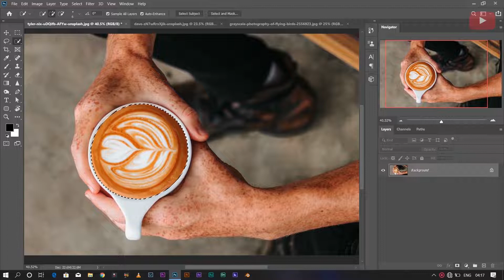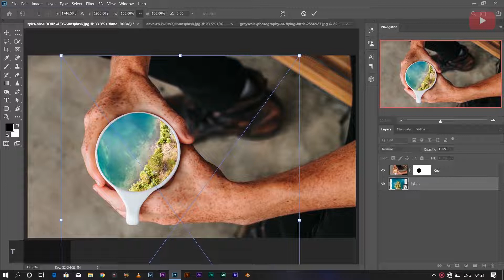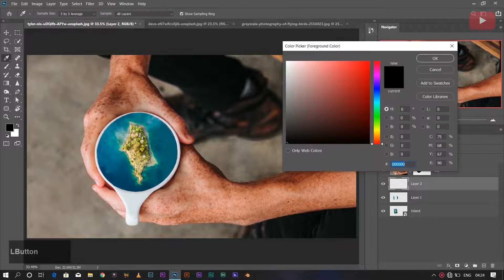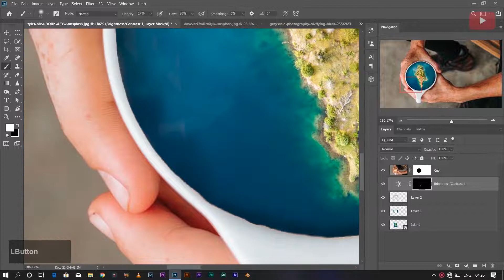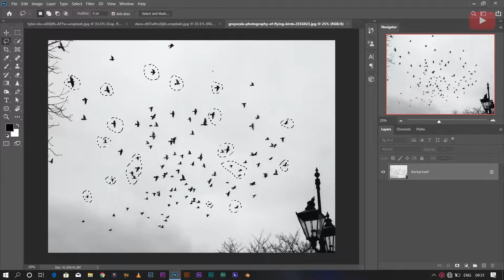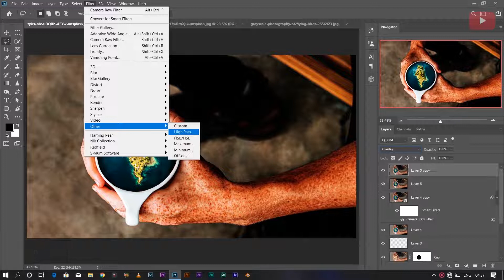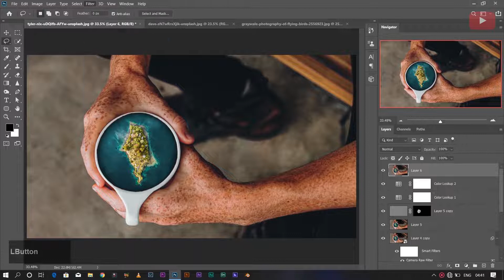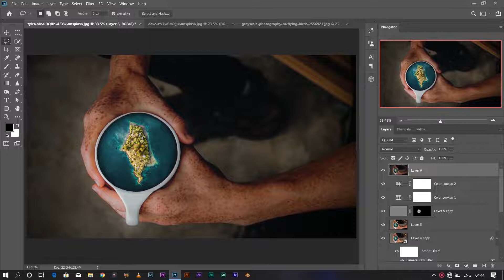Island Inside Cup Photoshop Manipulation Tutorial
Hello Everyone
In This Video I Am Going To Show How To Edit This Easy Photo Manipulation Tutorial In Photoshop.

Photos That Used In This Tutorial Are Downloaded From unsplash.

Comment Down If You Want Ask Any Question Related To This Video.

Check Out Other Photoshop Manipulation Tutorial Down Here